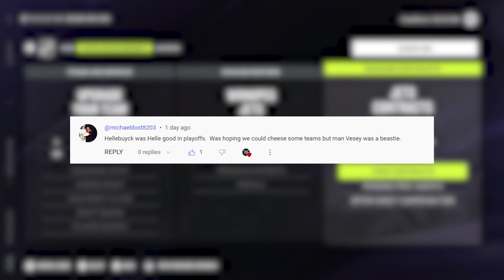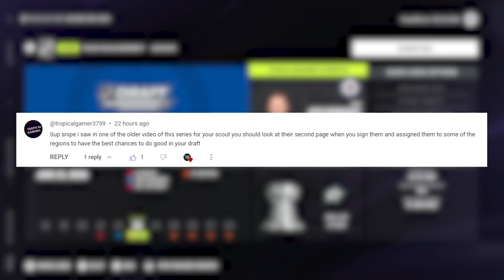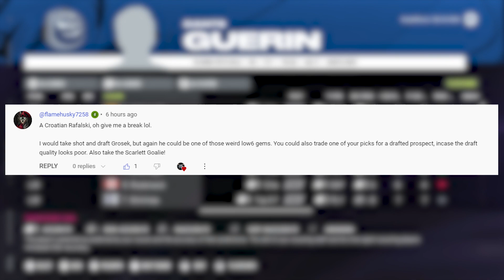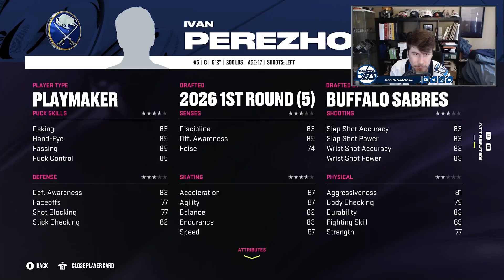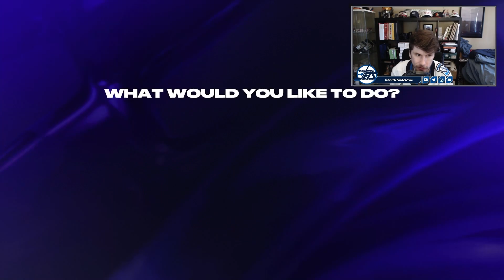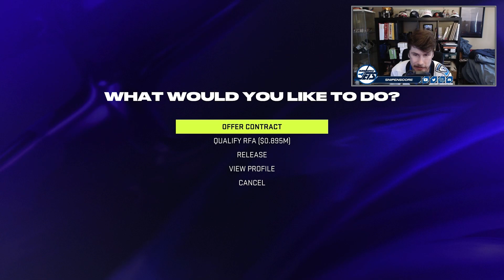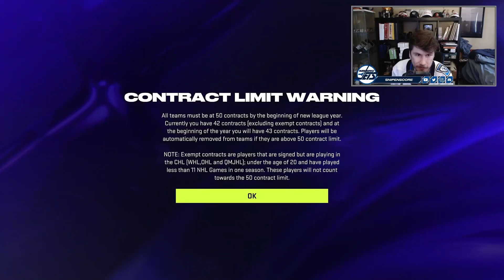Beginning the Rebuild - NHL 24 - GM Mode Commentary - Jets - Ep.19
In today's episode we begin our rebuild as we offload a lot of veterans and bring in some good prospects for the upcoming youth movement!